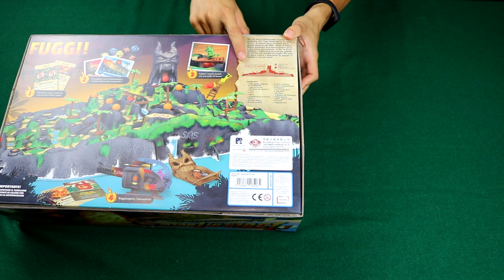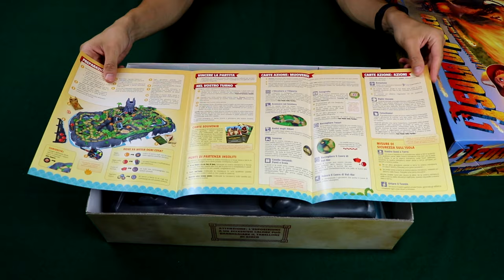L'Isola di Fuoco[Unboxing]-[The Rolling Gamers]#21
Di ritorno dalla pausa estiva vi deliziamo con l'apertura del titolo dell'estate!!! L'isola di fuoco!!